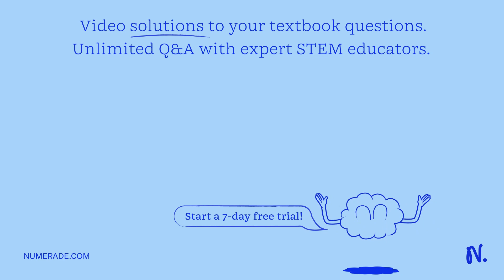Heat change at 100.0 Â°C in joules to condense 7.60g of steam is Group of answer choices 17.2 J 7.6…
Heat change at 100.0 Â°C in joules to condense 7.60g of steam is Group of answer choices 17.2 J 7.60 J 17200 J 3180 J 31.8 J